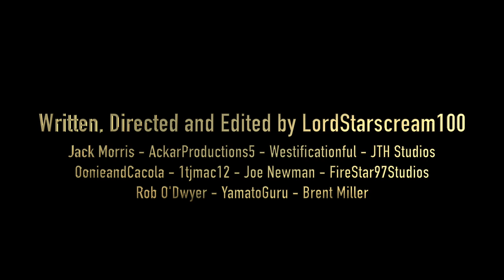Ninjago: Age of the Golden Master - Teaser Trailer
You've waited a long time for this! The teaser trailer for "Ninjago: Age of the Golden Master", my third and final Ninjago film, has arrived! The film stars returning cast members Jack Morris, Joe Teddick, Douglas Garthwaite, OonieandCacola, JTH Studios, 1P Entertainment, FireStar97Studios and many others. It introduces new voice actors Lance Newman, Josh Lambright, Matt Howell, JobbytheHong and many others - including Brent Miller, the voice of Zane in the Ninjago TV show! The film is currently airing on YouTube.

Premise: Two years after the second film, Pythor (1P Entertainment) has formed an alliance of villains, and seeks to build a terrible weapon for an all-powerful being - the Golden Master. The Ninja and their trusted allies are thrust into a dangerous conflict, and must fight across Ninjago to save the city from an age of destruction.

Music by Jay Vincent and Michael Kramer - "Iron Sharpening Iron", "Cursing Chen's Army" and "Unchaining the Leviathan"